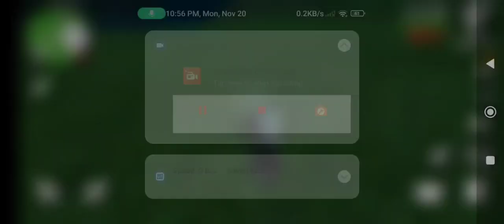November 21, 2023